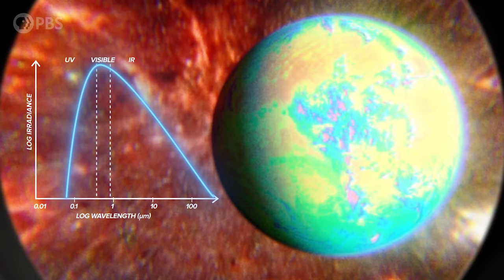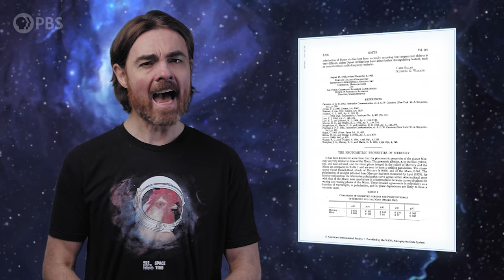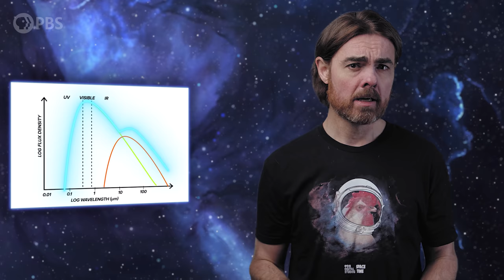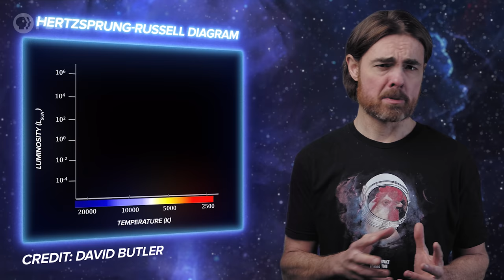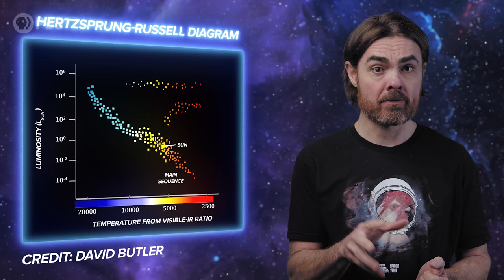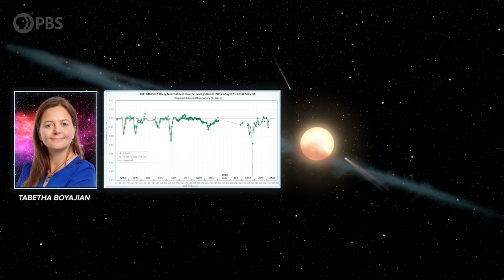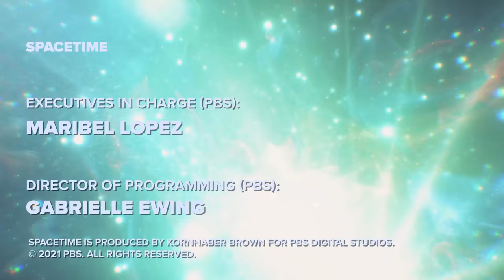How to Find ALIEN Dyson Spheres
On our search for alien lifeforms we scan for primitive biosignatures, and wait and hope for their errant signals to happen by the Earth. But that may not be the best way. Any energy-hungry civilization more advanced than our own may leave an indisputable technological mark on the galaxy. And yes, we’re very actively searching for those also. Time to update you on the hunt for galactic empires.

GFX Visualizations: Ajay Manuel
Directed by: Andrew Kornhaber
Assistant Producer: Setare Gholipour
Executive Producers: Eric Brown & Andrew Kornhaber
Executives in Charge (PBS): Adam Dylewski, Maribel Lopez
Director of Programming (PBS): Gabrielle Ewing

David Taiclet
Ben Dimock
Daniel Alexiuc
Nenado763
Pravin Mansukhani
Peter Barrett
Nils Anderson
David Neumann
Charlie
Leo Koguan
Sandy Wu
Matthew Miller
Ahmad Jodeh
Alexander Tamas
Morgan Hough
Juan Benet
Vinnie Falco
Fabrice Eap
Mark Rosenthal
David Nicklas
Henry Van Styn

Quasar Supporters
Alex Kern
Michael Schneider
Ethan Cohen
Stephen Wilcox
Yogi B
Christina Oegren
Mark Heising
Hank S

Hypernova Supporters
william bryan
drollere
Joe Moreira
Marc Armstrong
Scott Gorlick
Nick Berard
Paul Stehr-Green
Alexander Price
MuON Marketing
Russell Pope
Ben Delo
Nicholas Newlin
Scott Gray
Антон Кочков
John R. Slavik
Mathew
Donal Botkin
John Pollock
Edmund Fokschaner
Joseph Salomone
chuck zegar
Jordan Young
m0nk
Daniel Muzquiz
Timothy McCulloch

Kory Kirk
Terje Vold
Jered D Sweeney
Anatoliy Nagornyy
comboy
Brett Baker
Jeremy Soller
Jonathan Conerly
Andre Stechert
Ross Bohner
Paul Wood
Kent Durham
jim bartosh
Nubble
Chris Navrides
Scott R Calkins
Carl Scaggs
The Mad Mechanic
Ellis Hall
John H. Austin, Jr.
Diana S
Ben Campbell
Lawrence Tholl, DVM
Faraz Khan
Almog Cohen
Alex Edwards
Ádám Kettinger
MD3
Endre Pech
Daniel Jennings
Cameron Sampson
Pratik Mukherjee
Geoffrey Clarion
Nate
Darren Duncan
Russ Creech
Jeremy Reed
Eric Webster
David Johnston
J. King
Michael Barton
Christopher Barron
James Ramsey
Justin Jermyn
Mr T
Andrew Mann
Isaac Suttell
Devon Rosenthal
Oliver Flanagan
Bleys Goodson
Robert Walter
Bruce B
Ismael Montecel
Simon Oliphant
Mirik Gogri
Mark Delagasse
Mark Daniel Cohen
Brandon Lattin
Nickolas Andrew Freeman
Roy Frank Sproule III
Shane Calimlim
Tybie Fitzhugh
Robert Ilardi
Eric Kiebler
Craig Stonaha
Martin Skans
Michael Conroy
Graydon Goss
Frederic Simon
Tonyface
John Robinson
A G
Kevin Lee
justahat
John Funai
Cass Costello
Tristan Deloche
Bradley Jenkins
Kyle Hofer
Daniel Stříbrný
Luaan
AlecZero
Vlad Shipulin
Cody
Malte Ubl
King Zeckendorff
Nick Virtue
Scott Gossett
Dan Warren
Patrick Sutton
John Griffith
Daniel Lyons
DFaulk
GrowingViolet
Kevin Warne
Andreas Nautsch